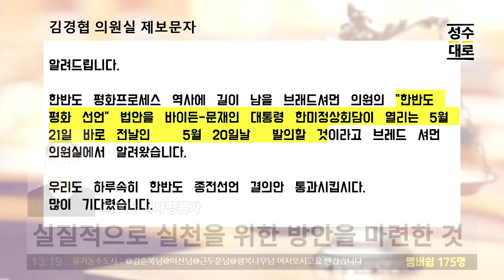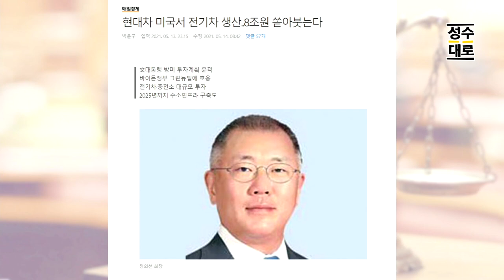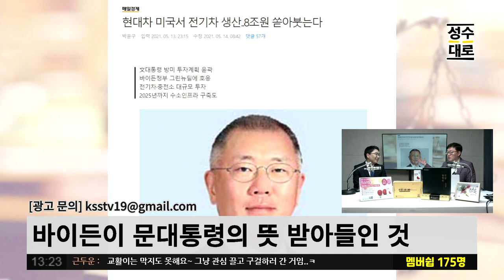5월 한미정상회담 단 하루 전, 미국 국회에 발의되는 한반도 평화선언 결의 | 김평조변의 유법천지 (짤)